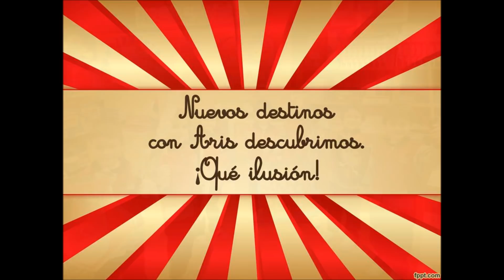PRESENTACIÓN 2º TRIMESTRE 3º ED INFANTIL